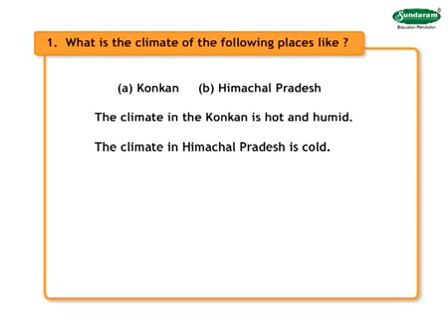E-class Std 4 Science Question and Answer English